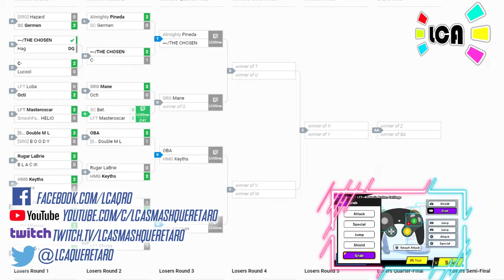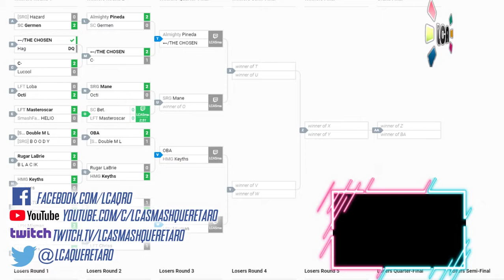LCA Weekly 114 | Singles | LFT MasterOscar (Bowser, ROB) vs SC Bet (Peach) Winners Round 2